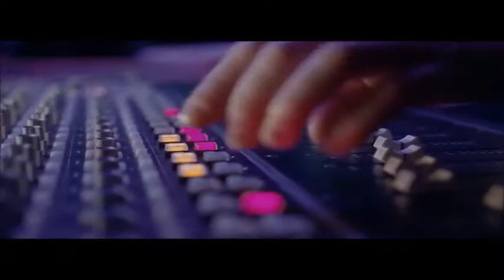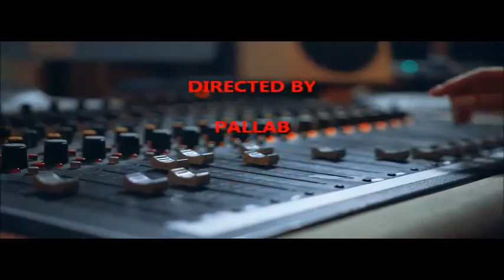Amar Ai Hridoyer Gohine ।। আমার এই হৃদয়ের গহীনে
Song: Amar Ai Hridoyer Gohine

আমার এই হৃদয়ের গহিনে
Bangla Folk
Bangla Music
New Bangla Song
Folk Song
Band Song
Hindi song
English Song
New song
Old song
youtube music
eutube muzik
G-Series
T-Series
Ektaar Music Ltd
Bongo BD
CD choice
CD vision
Jaaz Multimedia
Sony Music
Zee music
Warner Music
Epic Records

💿 Track information:
Credit- Eutube Muzik

Video Credit-
Big Bag Films
Cottonbro
Mati Mango
RODNAE Productions
Joshua from
Muzahid B-Mizan
Pavel Danilyuk
Sebastian Feistl
Louai Munajim
Artem Podrez
Pablo Cordero
Steve B
Jesus Alejandro Moron Guadarrama
Pixly Videos
Marc Mueller
Martina Tomsic
Baris Seref
Tima Miroshnichenko
Alena Darmel
Maciej PanFazi
Marius Axinte
Editt
Life Of Pix